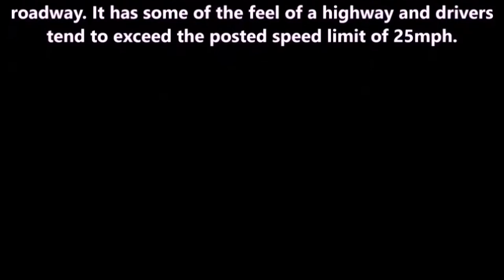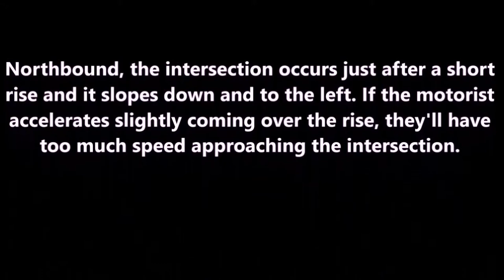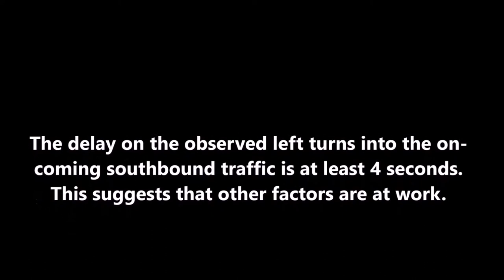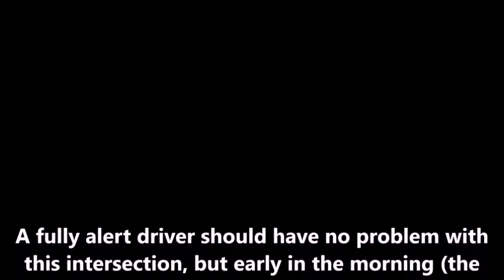GOLDEN GATE PARK: Crossover Dr. - Near Accident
Intersection in Golden Gate Park that has a high accident potential.